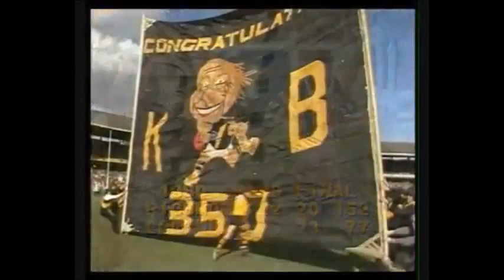Kevin Bartlett Highlights